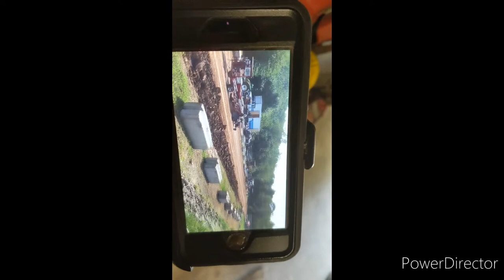ten cent n bullet proof. Mini modified tractor pulling. 2021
Braggen rights only